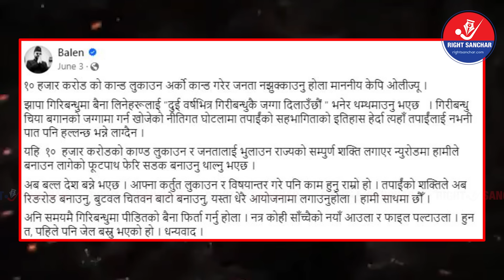न्युरोडपछि धरहरामा एमालेसंग भिड्दै बालेन, ओलीलाई बालेन एक्लै भारी, ! धरहरामा चर्कियो विवाद ?